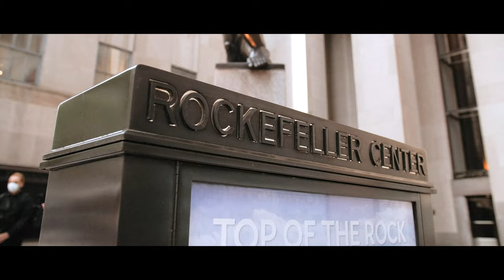St.Patricks Cathedral Wedding New York City || Nicole + Scott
A wedding fit for royals. Last year was incredibly difficult for so many of our couples who had to postpone or relocate their venues, but Nicole and Scott didn't let that stop them from having the most gorgeous wedding. They held their ceremony in the iconic St.Patrick’s Cathedral in New York City followed by an epic backyard reception at their home.

I’m so excited to share this film!! Go give it a peep.

Vendors:
Hair: @bridesbysenadak6020
Dress: Amsale
Veil: Bridalstyle Boutique
Shoes: Aquazzura
Earrings: Lavin
Hotel: Lotte New York Palace
Photo: Cassie Castellaw
Ceremony: @SaintPatricksCathedralNYC
Reception: couple's home
Catering: Eventfull NYC
Cake: Sugarcoated Bakery
DJ: DJ Nicole Rose

Getting married in NYC and searching for a wedding videographer?